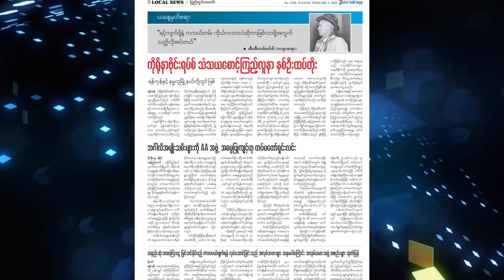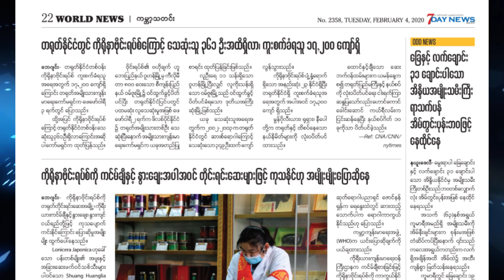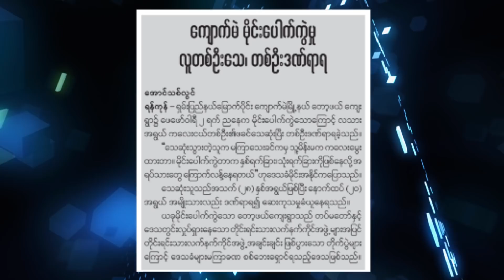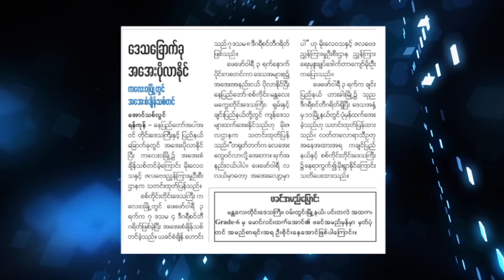မနက်ခင်းသတင်းစာ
ဒီနေ့ပြောပြမယ့်သတင်းတွေကတော့  ကိုရိုနာဗိုင်းရပ်စ်သံသယစောင့်ကြည့်လူနာနှစ်ဦးထပ်တိုး၊ တရားခံပြေးဦးဝီရသူနဲ့ ဦးလှဆွေတို့ဖမ်းမမိ သူရဦးအောင်ကိုရဲ့ပြောကြားချက်အပေါ် အရေးယူပေးဖို့ တပ်မတော်တောင်းဆို၊ ကျောက်တော်မြို့မှာ ပေါက်ကွဲပစ်ခတ်မှုဖြစ်လို့ အမျိုးသမီးတစ်ဦးသေ၊ သုံးဦးဒဏ်ရာရ၊ ရသေ့တောင်မှာ မိုင်းပေါက်ကွဲလို့ လက်နက်ကြီးကျည်ကျ လူတစ်ဦးသေ၊ သုံးဦးဒဏ်ရာရ၊ ကျောက်မဲမှာ မိုင်းပေါက်ကွဲလို့ လူတစ်ဦးသေ၊ တစ်ဦးဒဏ်ရာရ၊ ဒေသခြောက်ခု ပုံမှန်ထက်အအေးပိုနိုင် စတဲ့သတင်းတွေဖြစ်ပါတယ်။

မနက်ခင်း သတင်းစာ အစီအစဉ်ကို တနင်္လာနေ့မှ သောကြာနေ့အထိ နေ့စဉ် နံနက် ၉ း ၃၀ အချိန်မှာ တင်ဆက်ပေးနေတာဖြစ်ပါတယ်။